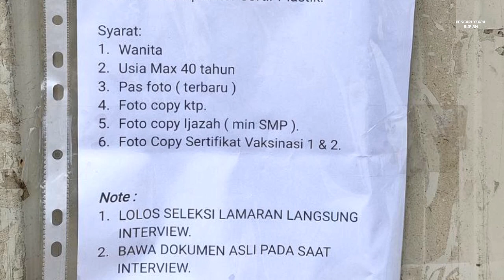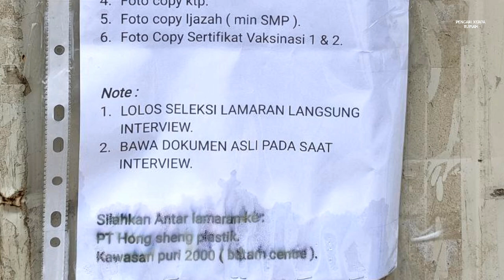Loker Operator Batam hari ini PT Octagon Precision Indonesia // PT Hong Sheng Plastic Industry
Lowongan kerja Batam hari ini PT Octagon Precision Indonesia dan PT Hong Sheng Plastic Industry

1. PT. Octagon Precision Indonesia

- Operator (Surface Grinding)
- Email resume ke:
(Subject: Posisi)

Alamat PT. Octagon Precision Indonesia
Executive Industrial Park Block C1 No. 3
Batam Centre – Batam

2. PT. Hong Sheng Plastic Industry Batam

Operator Sortir Plastik
Antar lamaran langsung ke:

Alamat PT. Hong Sheng Plastic Industry
Komplek Puri Industrial Park 2000 Blok E No. 03
Batam Centre